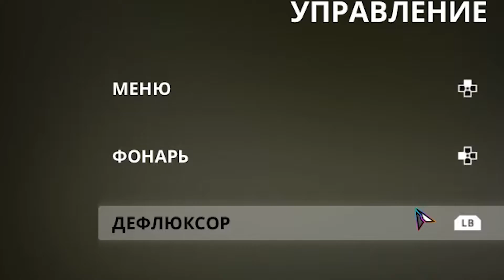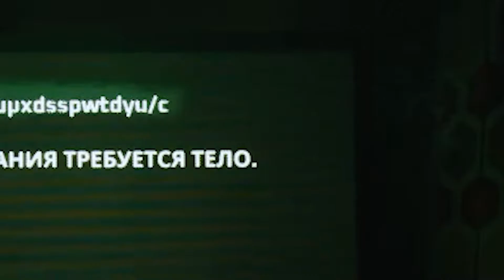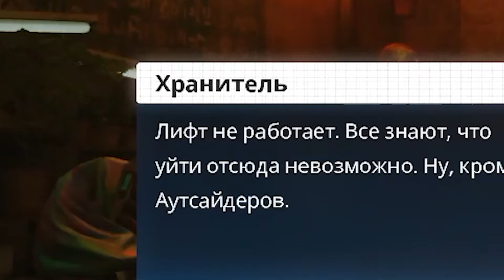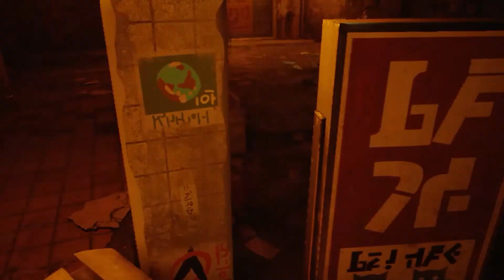Эта История о том как КОТ ПОПАЛ В КАНАВУ (Stray)